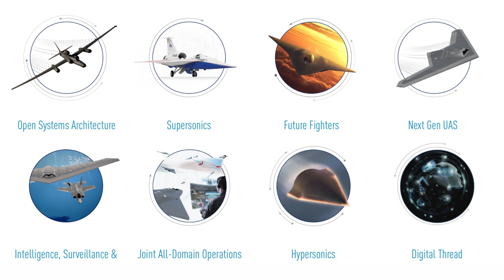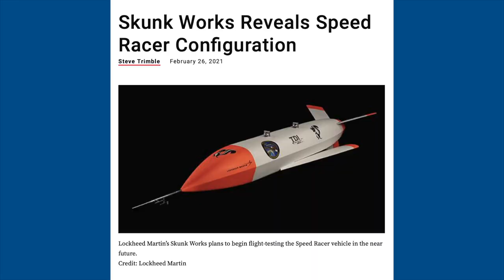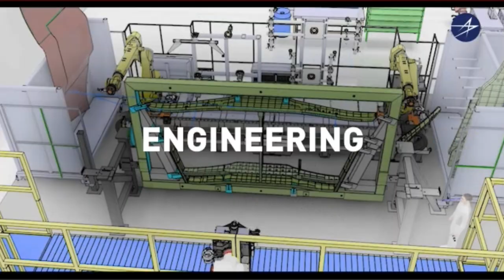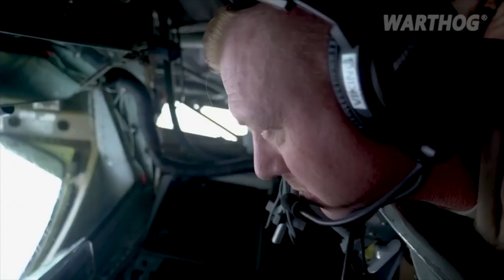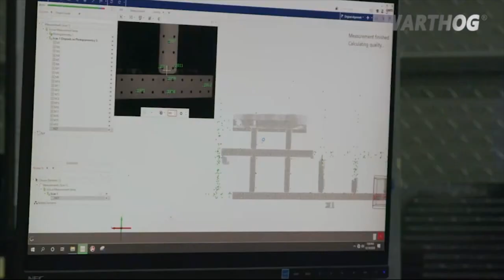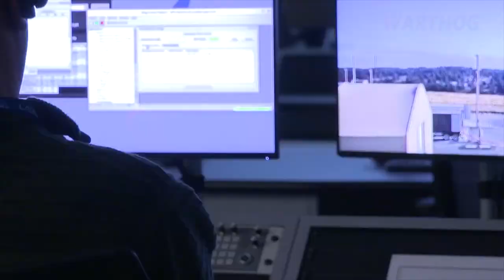Lockheed Martin đã chính thức tiết lộ thiết kế máy bay không người lái bí mật Speed Racer